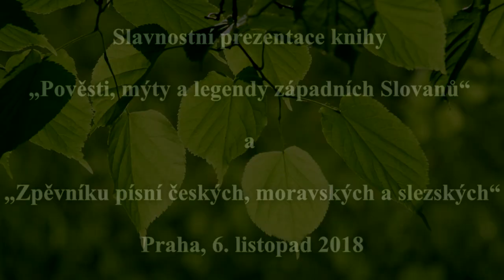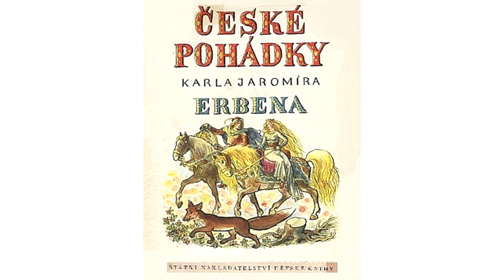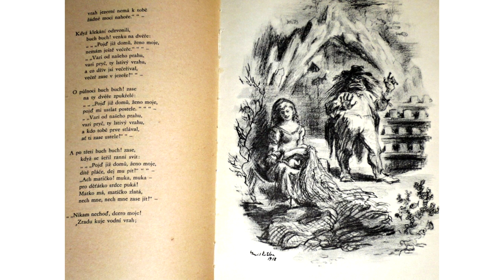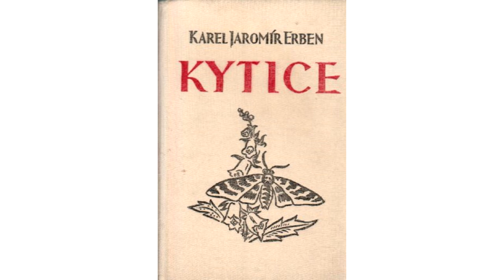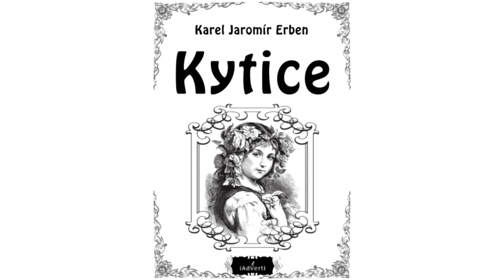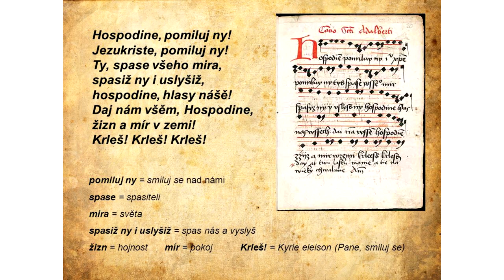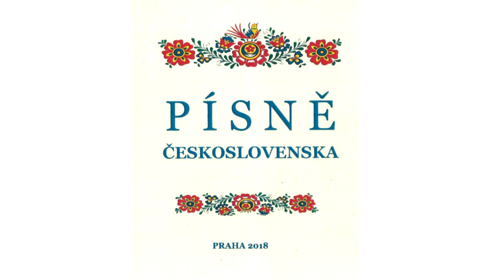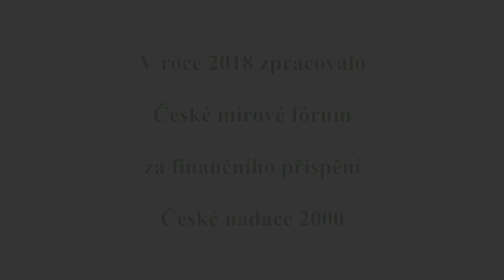Pověsti, mýty a legendy západních Slovanů - Křest knihy 2018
Slavnostní prezentace knihy

"Pověsti, mýty a legendy západních Slovanů"

a

"Zpěvník písní českých, moravských a slezských"

Praha, 6. listopad 2018

Jiří Klapka - hudební historik, zpěvák, předseda České asociace rusistů a Česko - ruské společnosti

Galina Lifshitz-Artemieva - ruská spisovatelka, lingvistka, kandidátka fiologických věd

Vladimíra Vítová - České mírové fórum

Martin Marcikán - Svobodný vysílač